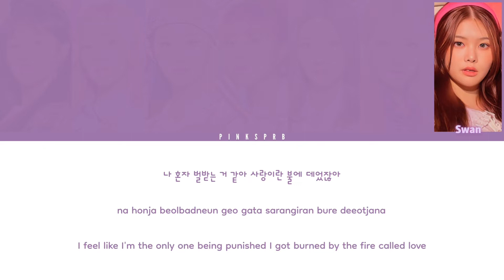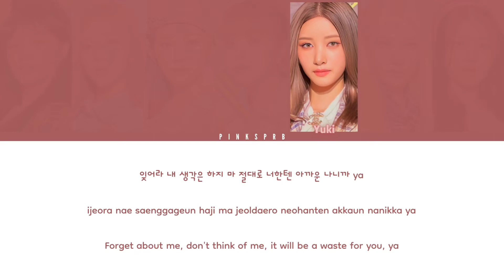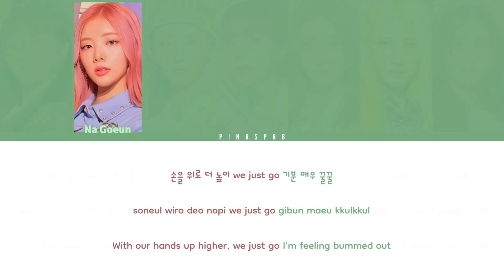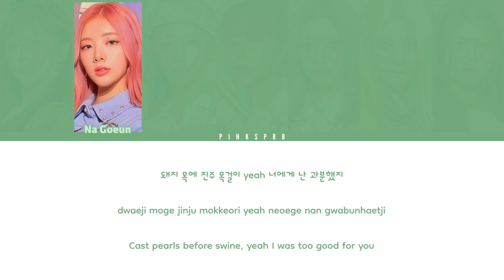PURPLE KISS (퍼플키스) Cast pearls before swine (돼지 목에 진주 목걸이) - Color Coded Lyrics | Rom | Han | Eng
♫ Song: Cast pearls before swine (돼지 목에 진주 목걸이)
♫ Artist: PURPLE K!SS
♫ Album: HIDE & SEEK
♫ Label: RBW Entertainment
♫ Year: 2021

♡ MEMBERS: Park Jieun, Na Goeun, Dosie, Ireh, Yuki, Chaein and Swan
♡ MY "FAV": Ireh and Swan